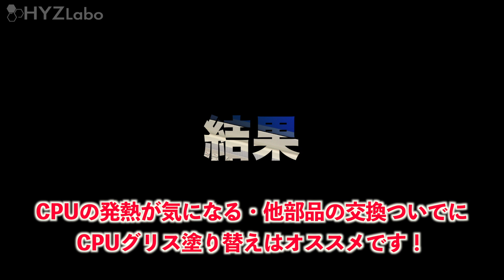【CPUの熱暴走対策!!】CPUグリス塗替え方法｜TOSHIBA DynaBook AZ15/TW【ハイズLabo】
前回の動画で液晶パネルの接続ケーブルの交換と、ハードディスクからSSDへ交換したことで、快適に使える一台に進化しました。

ここまで来るとCPUの交換をしたいのですが、このTOSHIBA az15twに搭載しているCPUは「セレロン 3215U」で、番号の最後に「U」が付いているCPUは、マザーボードに半田付けされているため、相当な技術や専用工具が無いと交換出来ません。

ということで、今回はCPUグリス塗り替えをします。

➤ 【Wi-Fiが壊れてもこれで大丈夫!!】Wi-Fiアンテナ加工&交換方法｜TOSHIBA DynaBook AZ15/TW：
➤【液晶パネルのケーブルが断線!?】液晶パネルの接続ケーブル交換方法｜TOSHIBA DynaBook AZ15/TW：